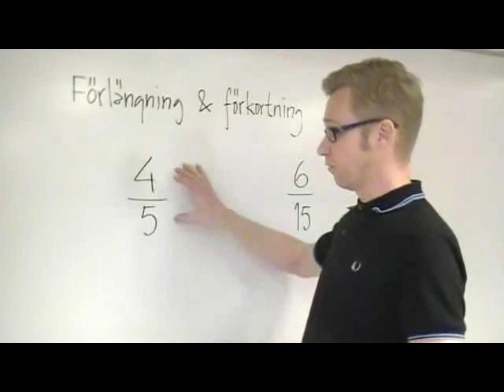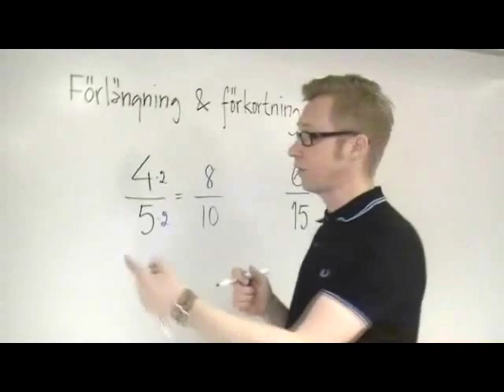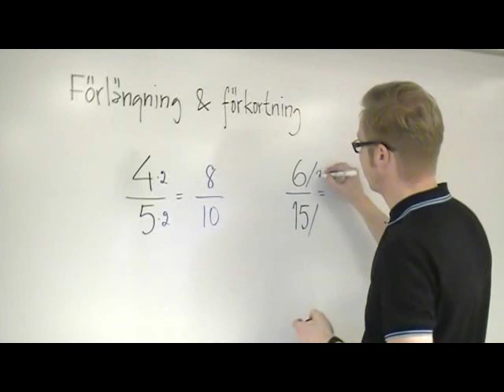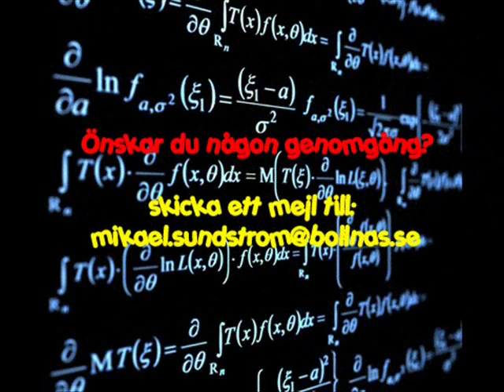Förlängning och förkortning av bråk